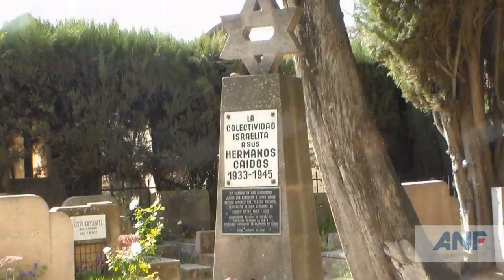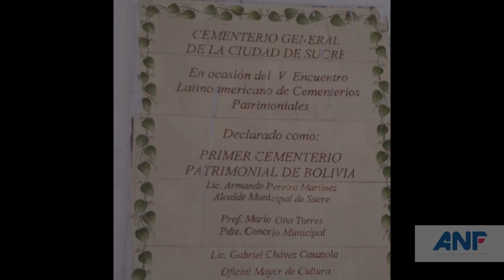Cementerio Patrimonial de Sucre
Un recorrido por el cementerio donde descansan los restos de grandes personajes históricos.